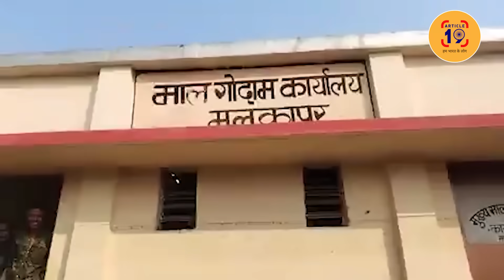ऐसा क़ानून आया है कि लाखों ड्राइवर बोल रहे देश ठप कर देंगे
नए क़ानून में मारकर भागे तो दस साल की जेल। ड्राइवर बोल रहे पागल हुई भीड़ हमें मार दे तो ज़िम्मेदार कौन होगा। गुस्से से लाल हुए ड्राइवर फाड़ रहे अपने लाइसेंस।

फेसबुक @article19india,
ट्विटर @Article19_india
इंस्टाग्राम Article19india पर जुड़ सकते हैं.